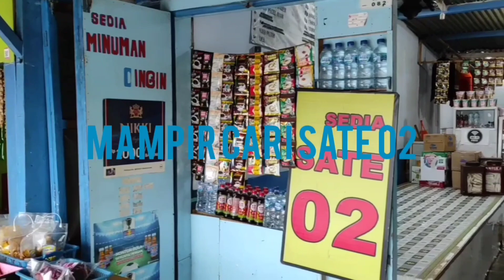Trip Ke Taman PDS Desa Baos Butun Gandusari Blitar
Perjalanan santai dari Surabaya berangkat jam 09:00 tiba di lokasi jam 15:30, selama perjalanan di iringi cuaca hujan mulai dari kota Malang sampai Kesamben, namun memasuki Wlingi cuaca cukup bersahabat